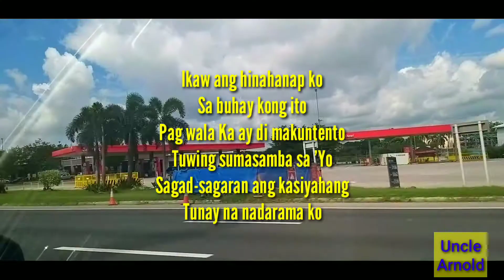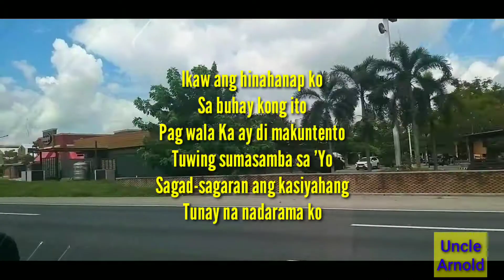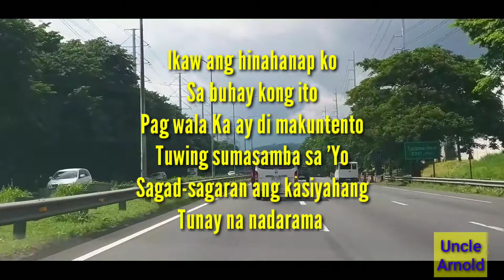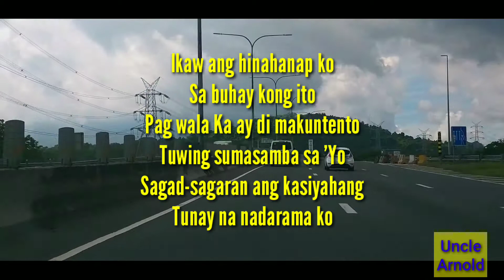HINAHANAP KO with LYRICS || Malayang Pilipino || Christian Song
Hinahanap Ko - Malayang Pilipino Music

Ang umawit at magpuri sa 'yo
Aking tugon sa pag-ibig mo
Langit at lupa sayo'y sasamba
O Diyos purihin ka
Dakila kang talaga

Ikaw ang hinahanap ko
Sa buhay kong ito
Pag wala ka ay di makuntento
Tuwing sumasamba sa 'yo
Sagad-sagaran ang kasiyahang
Tunay na nadarama ko

Ang banal na tahanan Mo
Ang hinahanap ng puso ko
Kaligayahang di kayang bilhin
Sa 'Yo ko lang nadama
Ako'y malaya na

Sagad-sagaran ang kasiyahang
Tunay na nadarama

Sagad-sagaran ang kasiyahang
Tunay na nadarama

Sagad-sagaran ang kasiyahang
Tunay na nadarama